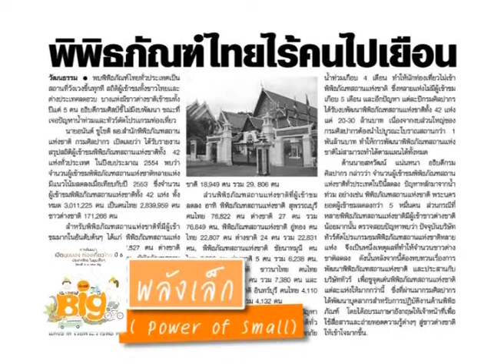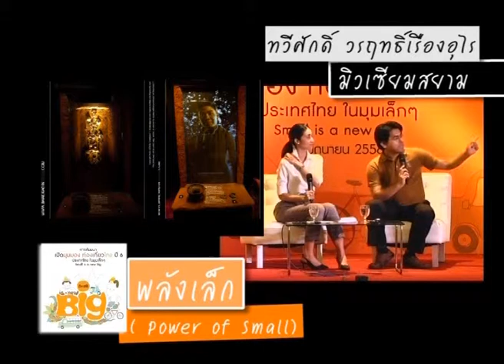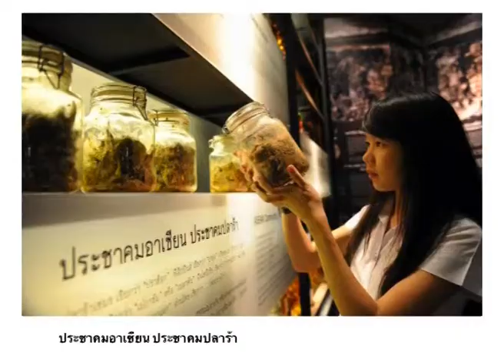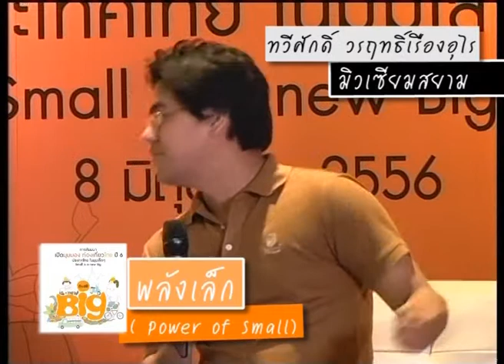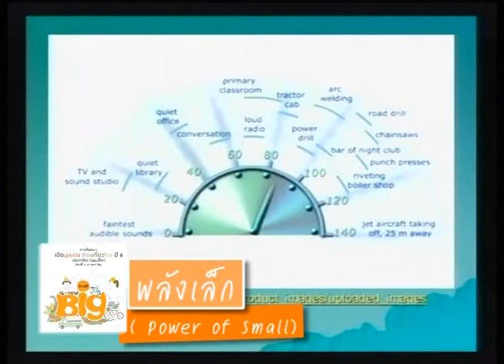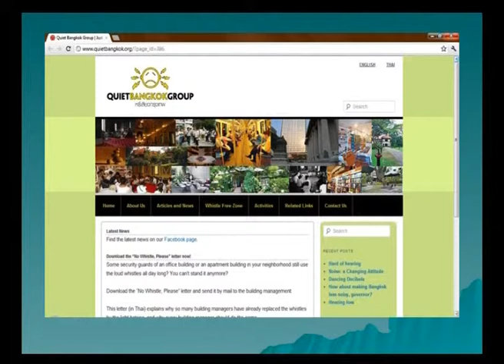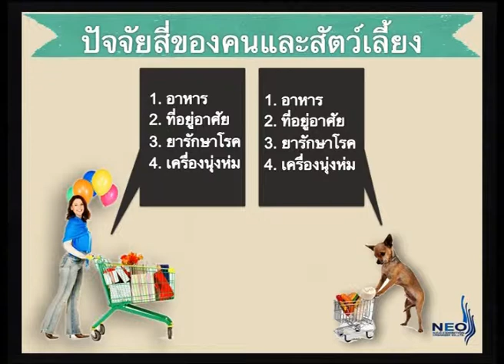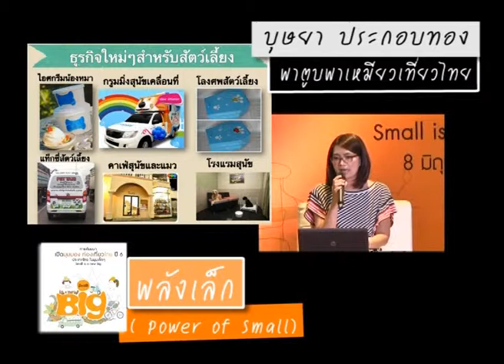[2013] ประเทศไทยในมุมเล็ก ๆ : พลังเล็ก (Power of Small)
การสัมมนาเปิดมุมมองท่องเที่ยวไทย: ประเทศไทยในมุมเล็ก ๆ จัดขึ้นเมื่อวันวันที่ 8 มิถุนายน 2556 ณ ห้องจูปิเตอร์ 4-7 อาคารชาเลนเจอร์ อิมแพ็ค เมืองทองธานี